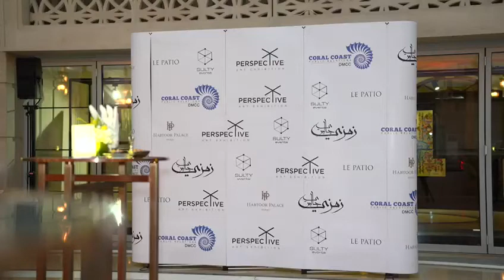"Whispers from the Past" Al Habtoor Palace Dubai, Art Exhibition by Zimzy Gallery 2019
Art exhibition by the artist Abdul Mohsen Al Khanji, included: Arabic calligraphy, Islamic art, Mawlawya art, Metal engraving art